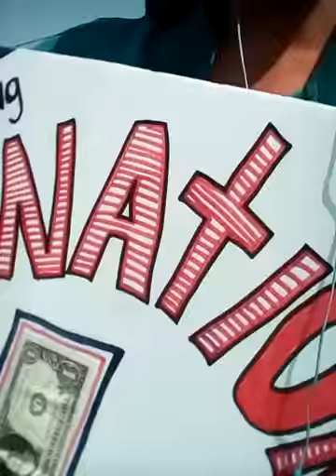Outside picking up garbage in the neighborhood